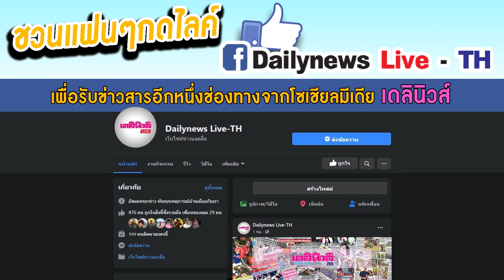เศรษฐีร้อยล้านเอาผิดตร.-อัยการ33คนจับยามั่ว สู้คดีหมดตัว ครอบครัวพินาศ|เดลิ[HOT]นิวส์010563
เศรษฐีร้อยล้านเอาผิดตร.-อัยการ33คนจับยามั่วทำชีวิตวูบ สู้คดีหมดตัว ครอบครัวพินาศ|เดลิ[HOT]นิวส์010563